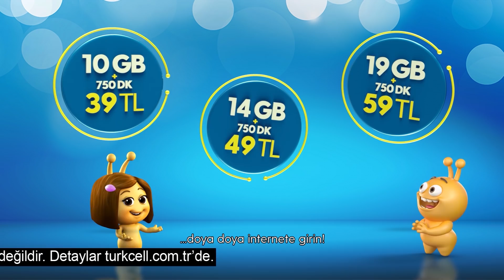Hoş Geldin Paketleri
Kaçırılmayacak fiyatlarla Hoş Geldin Paketleri Turkcell'de! Siz de hemen Turkcell'e geçin; dolu dolu internetin keyfini çıkarın.